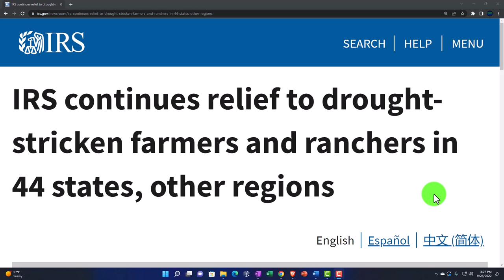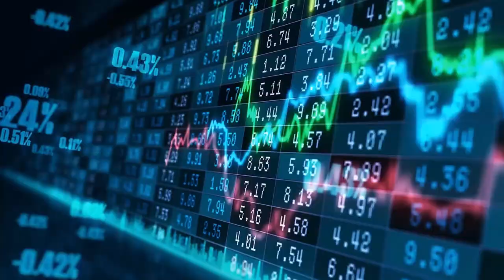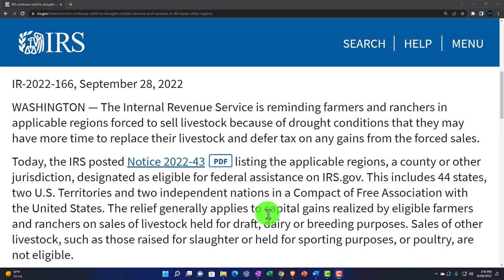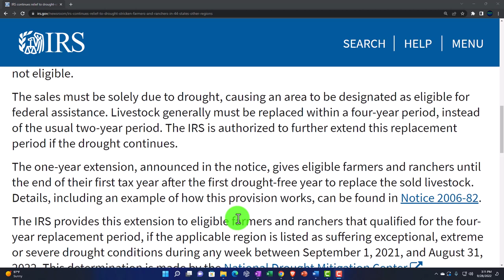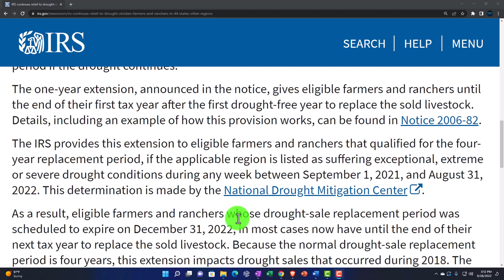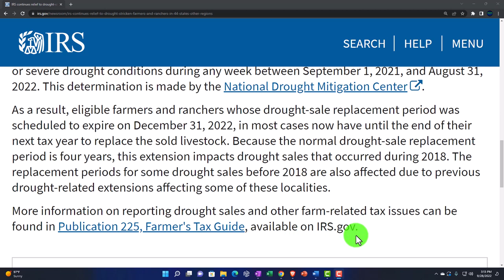IRS continues relief to drought-stricken farmers and ranchers in 44 states, other regions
IRS continues relief to drought-stricken farmers and ranchers in 44 states
The Internal Revenue Service is reminding farmers and ranchers in applicable regions forced to sell livestock because of drought conditions that they may have more time to replace their livestock and defer tax on any gains from the forced sales.

Today, the IRS posted Notice 2022-43PDF listing the applicable regions, a county or other jurisdiction, designated as eligible for federal assistance on IRS.gov. This includes 44 states, two U.S. Territories and two independent nations in a Compact of Free Association with the United States. The relief generally applies to capital gains realized by eligible farmers and ranchers on sales of livestock held for draft, dairy or breeding purposes. Sales of other livestock, such as those raised for slaughter or held for sporting purposes, or poultry, are not eligible.

The sales must be solely due to drought, causing an area to be designated as eligible for federal assistance. Livestock generally must be replaced within a four-year period, instead of the usual two-year period. The IRS is authorized to further extend this replacement period if the drought continues.

The one-year extension, announced in the notice, gives eligible farmers and ranchers until the end of their first tax year after the first drought-free year to replace the sold livestock. Details, including an example of how this provision works, can be found in Notice 2006-82.

The IRS provides this extension to eligible farmers and ranchers that qualified for the four-year replacement period, if the applicable region is listed as suffering exceptional, extreme or severe drought conditions during any week between September 1, 2021, and August 31, 2022. This determination is made by the National Drought Mitigation Center.

As a result, eligible farmers and ranchers whose drought-sale replacement period was scheduled to expire on December 31, 2022, in most cases now have until the end of their next tax year to replace the sold livestock. Because the normal drought-sale replacement period is four years, this extension impacts drought sales that occurred during 2018. The replacement periods for some drought sales before 2018 are also affected due to previous drought-related extensions affecting some of these localities.

More information on reporting drought sales and other farm-related tax issues can be found in Publication 225, Farmer's Tax Guide, available on IRS.gov.